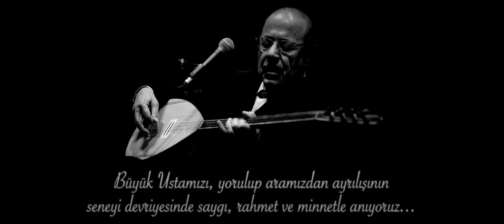Neşet Ertaş’ın hayatını anlatan “Garip Bülbül Neşet Ertaş” filminin fragmanı yayınlandı.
Saz ve söz ustası Neşet Ertaş’ın yaşam öyküsünü beyazperdeye taşımaya hazırlanan “Garip Bülbül Neşet Ertaş” filminden yeni fragman büyük ustanın aramızdan ayrılışının anısına ithafen “Neredesin Sen” türküsü eşliğinde yayınlandı.

Dinleyen herkesin içinde derin izler bırakan ve filmde de kullanılan türküyü, sanatçının gençliğini canlandıran Bektaş Dolu seslendirdi.